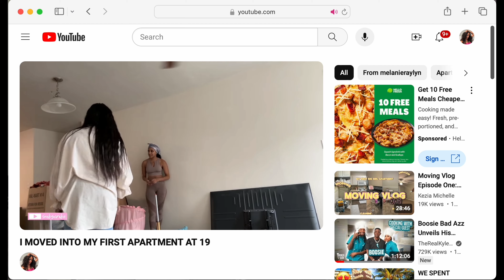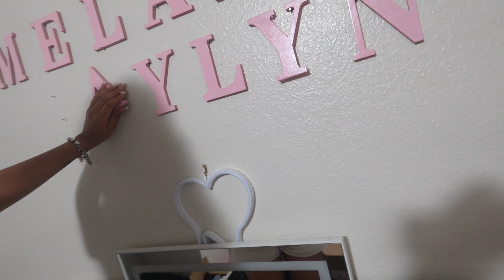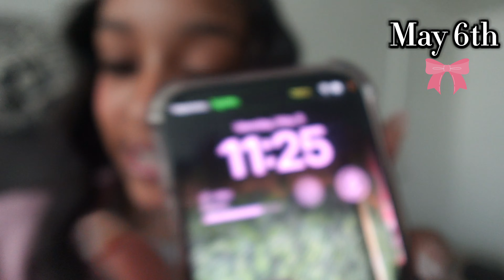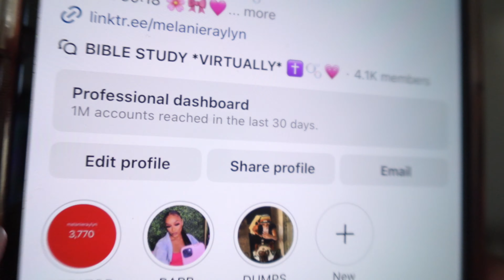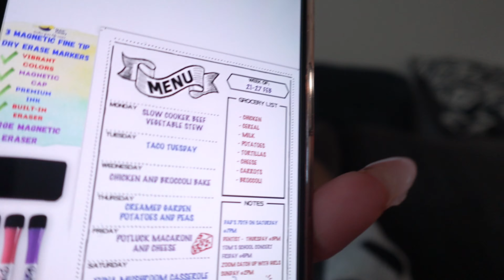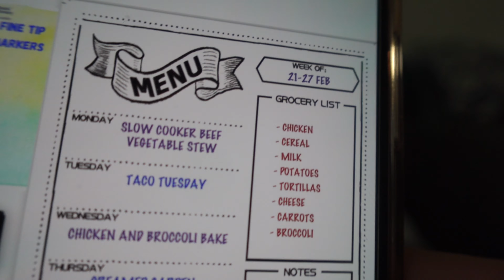Moving Vlog Ep. 1 | Empty Apartment Tour, Packing, Shopping + Deep clean ᡣ𐭩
Hello to new beginnings ᡣ𐭩 ! Thank yall so much for staying on this journey with me as I move into my second apartment at 20 years old! Thank God for all the opportunities to grow and make dreams come true. And turn those post notifications on so you can be notified for Episode 2! I GOT THE KEYS 🔑💐🎀